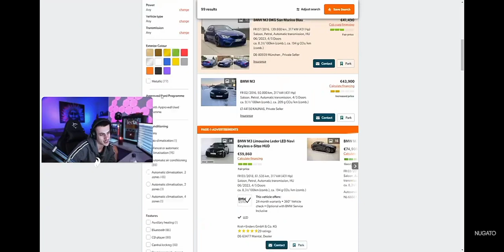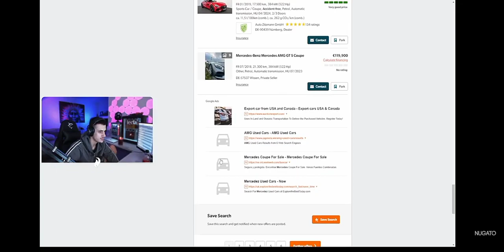NUGATO POKAZAO SVOJ NOVI DREAM CAR